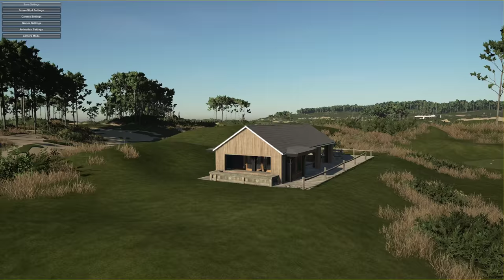PGA TOUR 2K21 - Whiskey Run (Whiskey Resort: A KEG collaboration)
Designed by:b101
Inspired by the Bandon Dunes resort in Oregon, Whiskey Resort features five top quality courses on the same plot of land.

We began this project in late January with a view to creating three resort courses and, seven months later, with an extra two courses on top, we're finally there.

Each course has its own distinct identity, but they share commonalities too. Enjoy the rounds and we can't wait to hear what you make of it.

Whiskey Run (par 73, 7285 yards) by b101
Whiskey Dunes (par 72, 7243 yards) by jchantres and jwtexan
Whiskey Trails (par 71, 6932 yards) by Energ1zer
Whiskey Ranch (par 71, 6846 yards) by bspetty24
The Decanter (par 54, 1926 yards - 9 hole par three, 9 hole putting course) by b101
Clubhouse mastery by SkinniePost
TGCTours course thread..